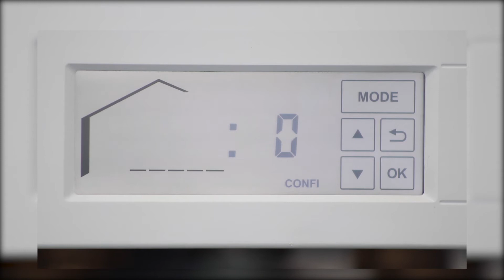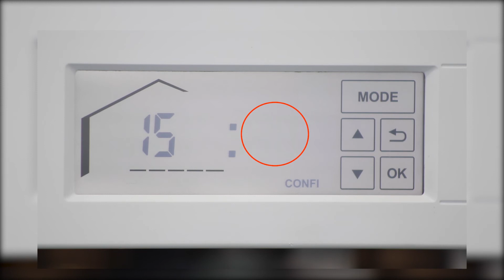How-To: adjust the heating curve w/B1KA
IMPORTANT - This video is intended exclusively for licensed mechanical contractors.

The equipment referenced in this video may differ from the equipment being installed or serviced on-site. Please refer to the documentation supplied with the equipment before following any instructions contained in this video.

If there is no documentation available on site, please download the appropriate product manuals from our website at:

Viessmann does not assume any responsibility or liability whatsoever for any action taken as a result of viewing this video. Information obtained through this video cannot be relied upon as a substitute for receiving proper training or assistance from other trained personnel.